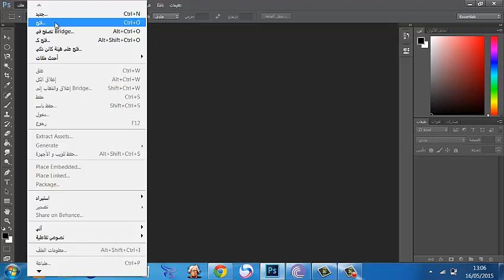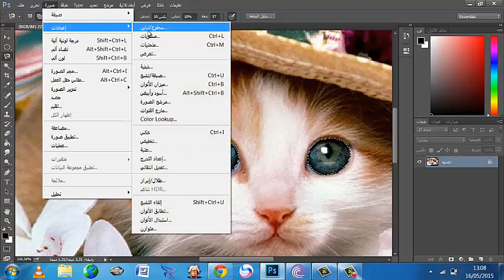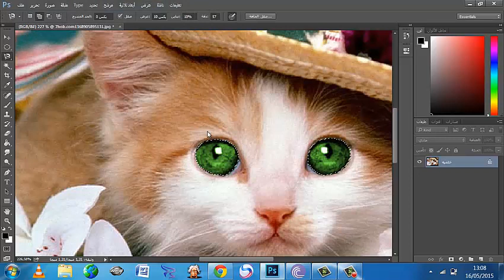أسهل طريقة لتلوين العيون بالفوتوشوب cc14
تلوين العيون تغيير لون العين باالفوتوشوب
change Coloring eyes Photoshop eye color